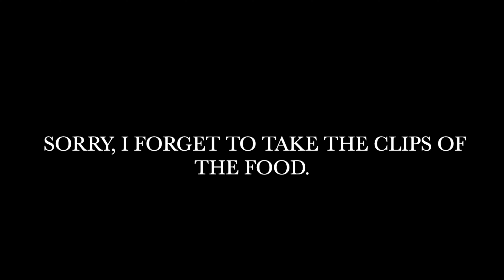BBQ PARTY VLOG | CHICKEN & FISH BBQ | SHE BLOGS TOO.